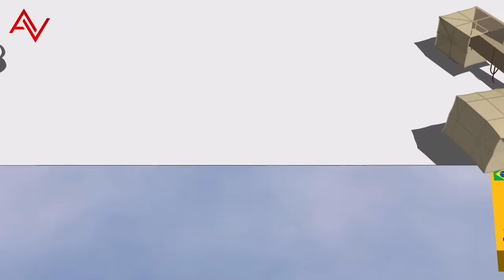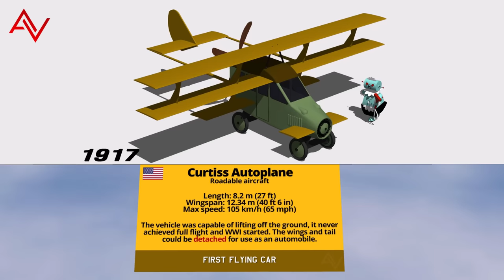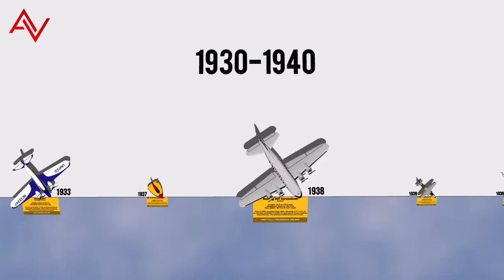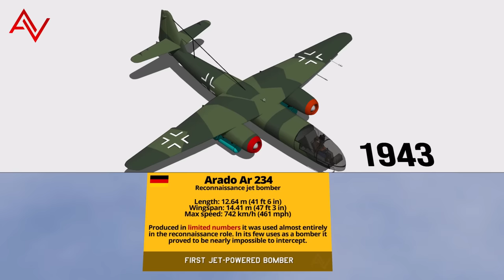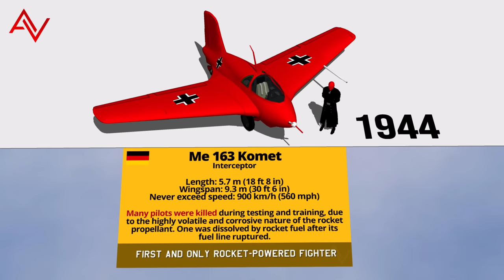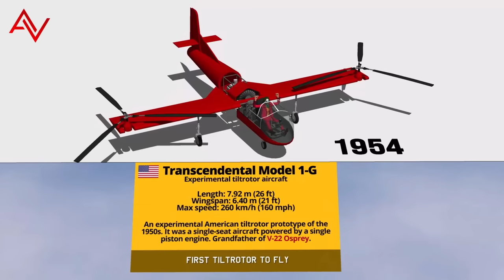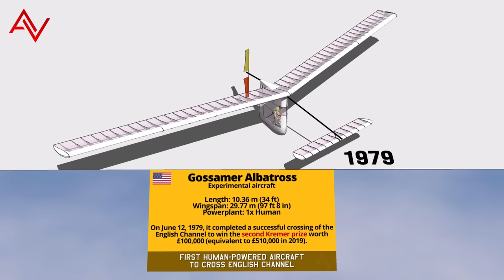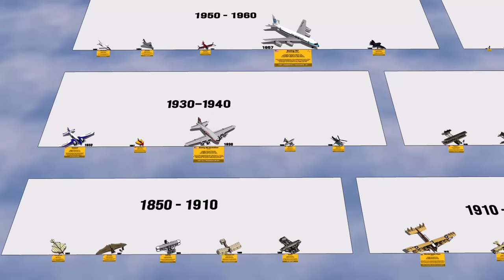First in Aviation 3D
Wright Brothers or Alberto Santos-Dumont ?
Below is a list of firsts in aviation

Featuring
Catley Glider - First flight of an unmanned glider
Avion III - First confirmed manned powered flight
Wright Kitty Hawk Flyer - First manned powered flight.
Santos-Dumont 14-bis - First powered flight in Europe
Farman III - First commercial success aircraft
Sikorsky Russky Vityaz - First four-engine aircraft in the world
Benoist XIV - First regular pasenger airline
Junkers J1 - First metal plane
Curtiss Autoplane - First flying car
Cierva C.4 - First autogiro
Douglas World Cruiser - First Plane to fly around the world.
Chyeranovskii BICh-3 - First tailless flying wing gliders
"Spirit of St. Louis"  - First nonstop transatlantic fight
Lippisch Ente - First rocket-powered aircraft
Boeing 247 - First modern airliner
Moskalyev SAM-9 Strela - First flight by a delta wing aircraft
Boeing 307 Stratoliner -  first fully pressurized airliner
Heinkel He-178 - First jet aircraft flight in history
Vought-Sikorsky VS-300 - First practical helicopter
Antonov A-40 - First Flying Tank
Messerschmitt Me 262 - First jet fighter used in combat
Arado Ar 234 - First purpose-built jet bomber
Me 163B Komet -  First and only rocket-powered fighter
Enola Gay - First aircraft to use a nuclear weapon
Bell X-1 "Glamorous Glennis" -  First aircraft to travel the speed of sound.
Lucky Lady II - First nonstop around-the-world flight
D-558-2 Skyrocket -  First aircraft to fly twice the speed of sound.
Nord Gerfaut - First supercruise sustained supersonic flight
Transcendental Model 1-G - First tiltrotor to fly
Boeing 707 - First commercially successful jet, selling more than 1,000 aircraft
North American X-15 - First hypersonic, high altitude aircraft.
Bell Rocket Belt - First manned Jetpack flights
Hawker Harrier - First vertical take-off
Tupolev Tu-144 - First commercial supersonic airliner
Boeing 747 - First commercial Jumbo jet
Militky MB-E1 - First manned electric aircraft
Concorde - First scheduled supersonic passenger flights
Gossamer Albatross - First human-powered aircraft to cross English Channel
F-117 Nighthawk - First stealth fighter aircraft
Bell 206L-1 LongRanger II Spirit of Texas - First circumnavigation by helicopter
Rutan Voyager - First non-stop, un-refueled flight around the Earth
SpaceShip One - First manned space vehicle with private capital
Virgin Atlantic GlobalFlyer - First solo non-stop fixed-wing aircraft flight around the Earth
Airbus E-Fan - First electric two-engine aircraft to cross English Channel
RotorSport UK MT-03 - First circumnavigation by autogyro
Solar Impulse 2 - First round the world flight powered by solar energy

𝐌𝐔𝐒𝐈𝐂
Whitesand - Drops

𝟑𝐃 𝐌𝐨𝐝𝐞𝐥𝐬
- own creations
- 3D Warehouse (Awesome)